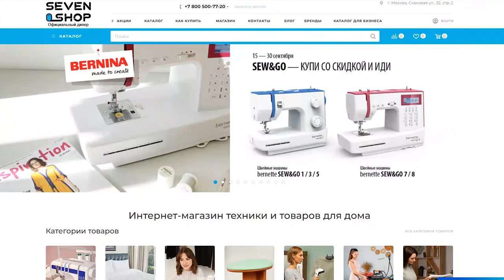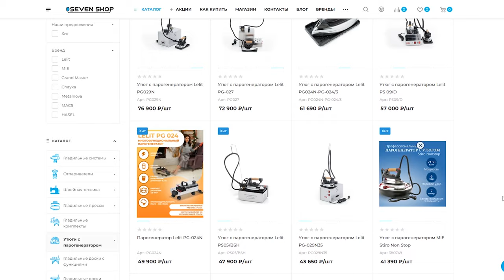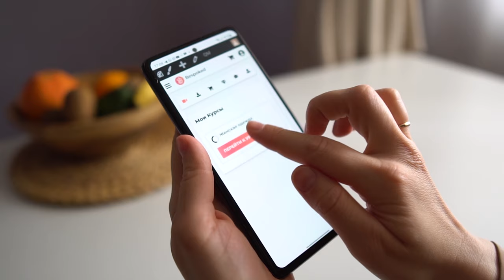ТОП-5 швейных советов